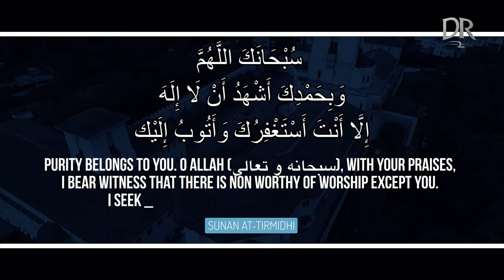Peace Out! ᴴᴰ ┇ DuaRevival2 ┇ Ustadh Majed Mahmoud